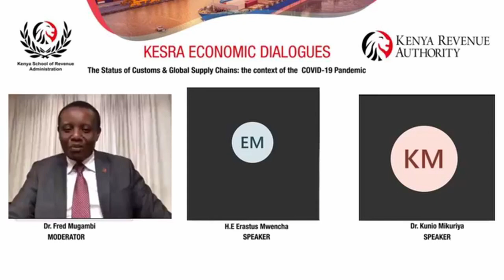KESRA Economic Dialogues: Status of Customs & Global Supply Chains: Context of COVID-19 Pandemic.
Guests:
1. Dr. Kunio Mikuriya (Secretary General - World Customs Organization)
2. H.E. Erastus Mwencha.(formerly at African Union & COMESA Secretariat )

Moderator: Dr. Fred Mugambi Mwirigi (Head KESRA/Commissioner Kenya Revenue Authority)

Kenya School of Revenue Administration (KESRA) is the Kenya Revenue Authority’s premier training school specializing in Tax and Customs Administration, Fiscal Policy and Management. The School is one of the only four World Customs Organization (WCO) accredited Regional Training Centres (RTCs) in Eastern and Southern Africa.